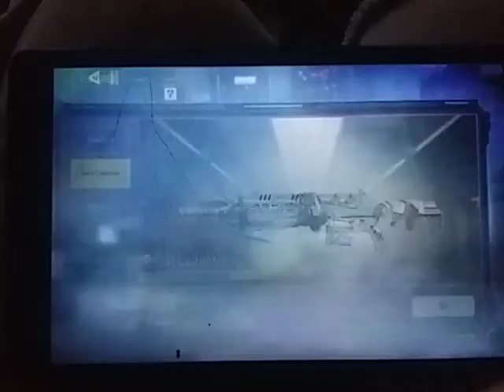Call Of Duty Mobile Legendary Man Of War